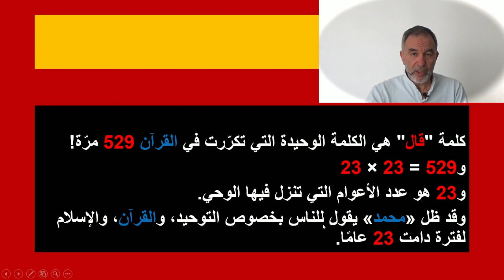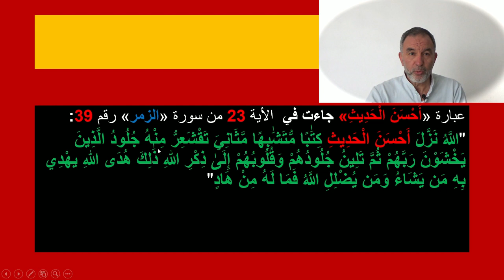لقد أنزل الله القرآن في 23 سنة، تأملوا هذه الروابط الرقمية بخصوص الوحي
القرآن المعجزة الخالدة : روابط رقمية لا تصدق في القرآن بخصوص مدة نزول الوحي وهي 23 سنة